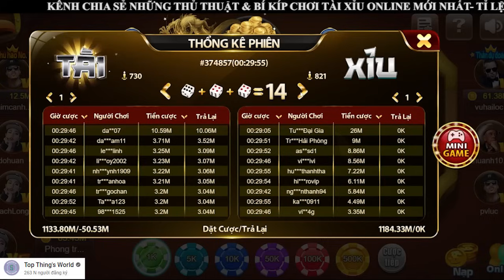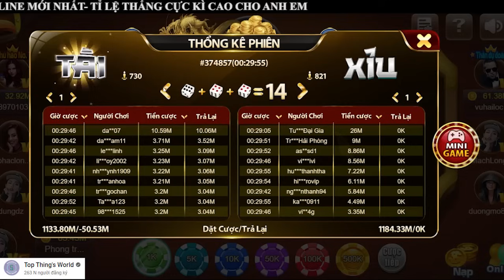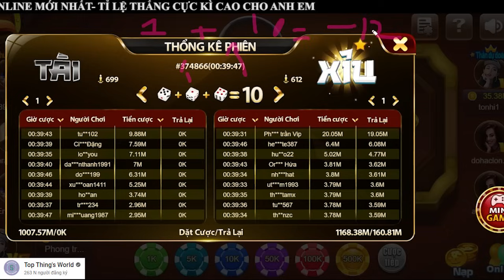Tài xỉu online | Tài xỉu online tuy khó mà dễ nếu biết mẹo chơi này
Định nghĩa về các loại cầu tài xỉu online, cầu nào anh em nên theo và cầu nào anh em nên bỏ. Hãy cùng xem video để được hướng dẫn chi tiết nhé.
Như ở tiêu đề video , Tôi hướng dẫn cách bạn cách chơi tài xỉu sao cho hiệu quả ,
có thể kiếm được tiền từ các con game hiện nay như go88, sunwin , 68gamebài